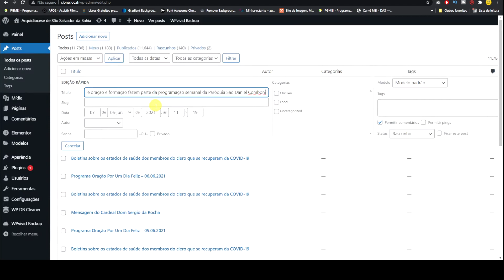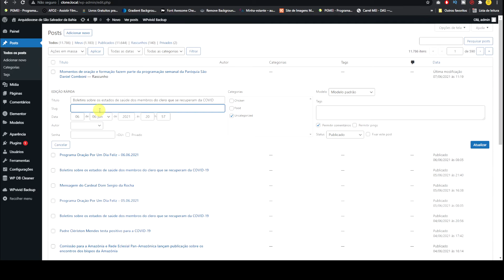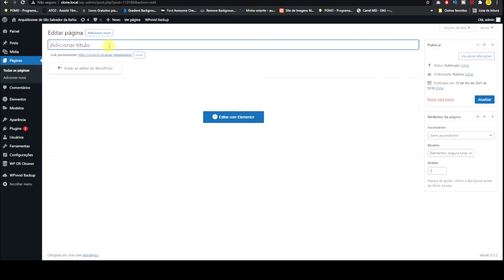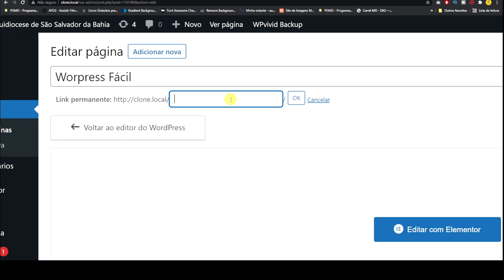Como alterar URL da Página ou Post no Wordpress - Fácil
Nesse vídeo vou te ensinar como Editar a URL de um Post ou de uma página, seja usando o Editor de Blocos do Wordpress, seja pelo Editor Clássico do Wordpress ou pela edição rápida.
Você aprenderá como editar o link permanente de uma página ou Post de maneira muito prática e fácil.

🔥🔥Nossos Links 🔥🔥

Translated titles:
Как редактировать URL-адрес в post или странице в wordpress

So bearbeiten Sie die URL in post oder Seite in wordpress

Cómo editar URL en post o página en wordpress

Comment modifier l'URL dans post ou la page dans wordpress

Post या पेज इन wordpress में URL कैसे संपादित करें

How to Edit URL in post or Page in wordpress

如何编辑 post 中的 URL 或 wordpress 中的页面

如何編輯 post 中的 URL 或 wordpress 中的頁面

Come modificare l'URL in post o la pagina in wordpress